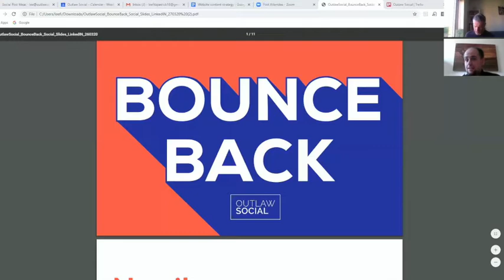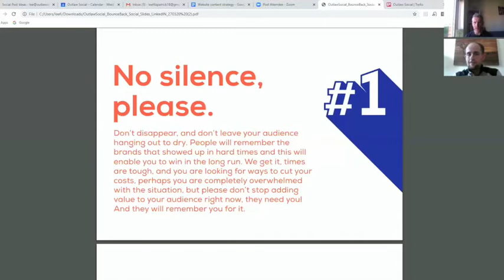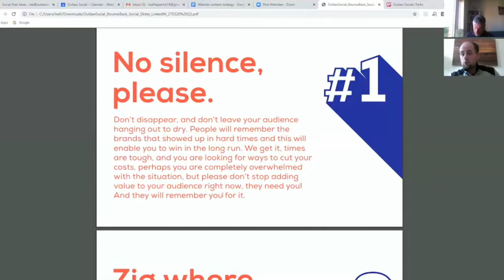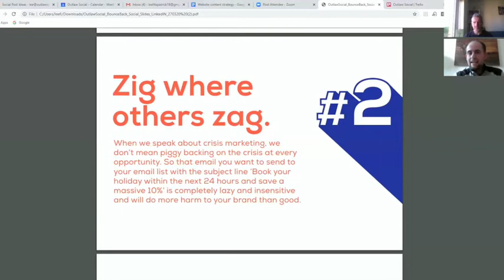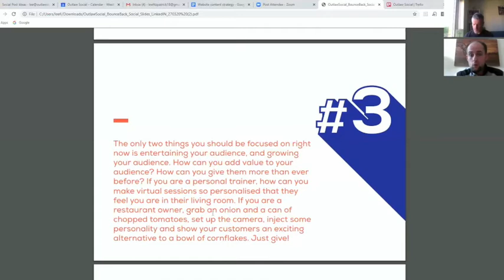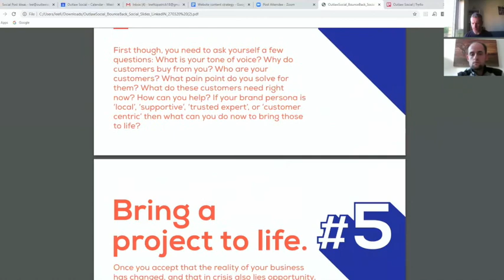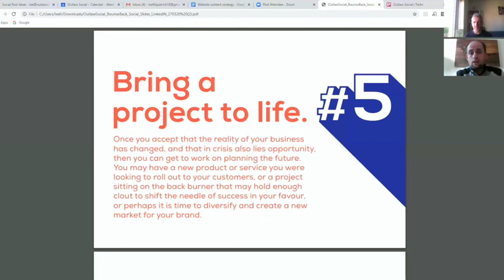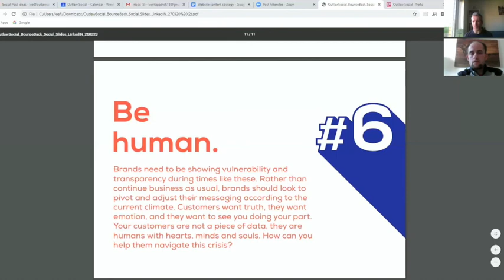Lee Fitzpatrick & Gary Young Interview | Marketing In A Crisis | 6 Tips For Your Business To Thrive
We have been spending most of our time recently working with clients to help them navigate the Covid-19 crisis. So much so, it inspired us to write these tips on how to BOUNCE BACK.

1. No silence, please

Don’t disappear, and don’t leave your audience hanging out to dry. People will remember the brands that showed up in hard times and this will enable you to win in the long run. We get it, times are tough, and you are looking for ways to cut your costs, perhaps you are completely overwhelmed with the situation, but please don’t stop adding value to your audience right now, they need you

2. Zig where others zag

When we speak about crisis marketing, we don’t mean piggy backing on the crisis at every opportunity. So that email you want to send to your email list with the subject line ‘Book your holiday within the next 24 hours and save a massive 10%’ is completely lazy and insensitive and will do more harm to your brand than good. Instead, put yourself in your customers shoes, they are currently stuck looking at four walls for the next few weeks, so what content can you create that will entertain, support, and resonate with them?